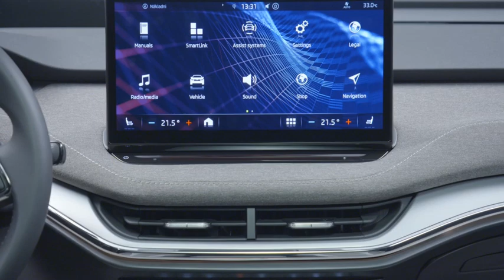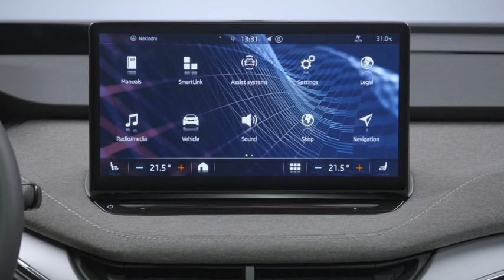Le SUV électrique Skoda Enyaq iV affiche des proportions équilibrées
Conçu sur la plateforme modulaire de voitures électriques MEB dédiée à l'électromobilité Volkswagen, le SUV électrique de taille intermédiaire Skoda Enyaq iV affiche des proportions équilibrées et un design aux lignes émotives.